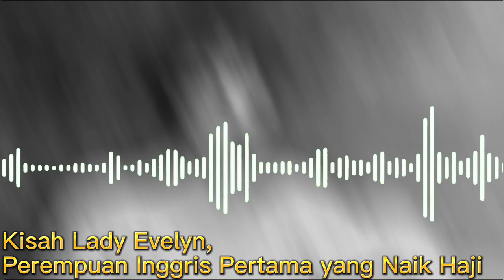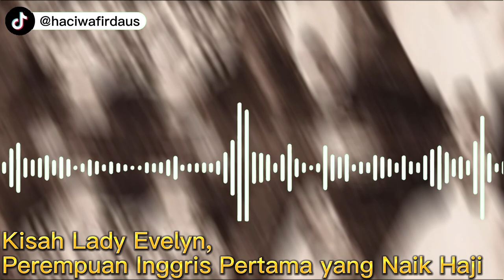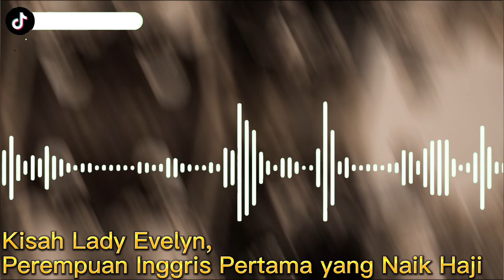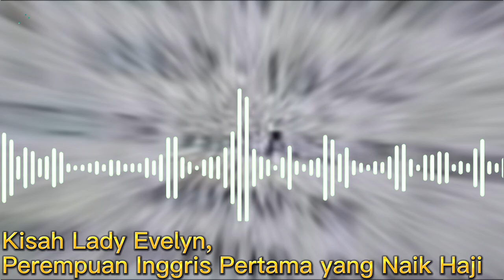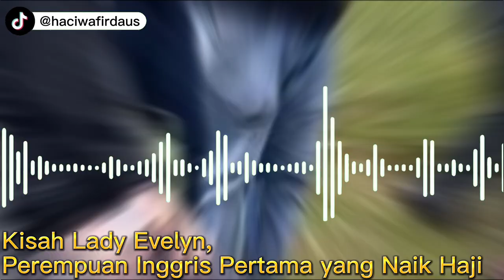Kisah Islami Mualaf Lady Evelyn, Wanita Inggris Pertama yang Naik Haji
Pada video ini menceritakan tentang Kisah Islami Mualaf Lady Evelyn, Wanita Inggris Pertama yang Naik Haji. Inilah kisahnya!